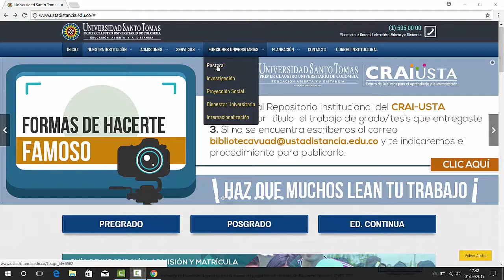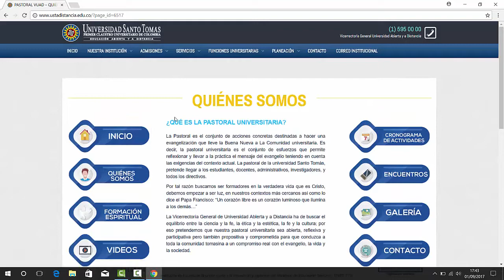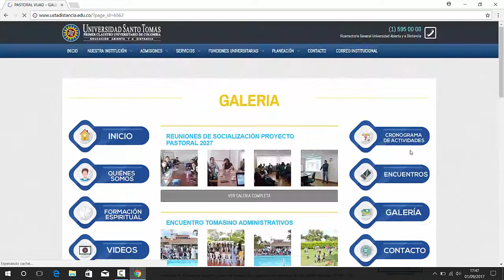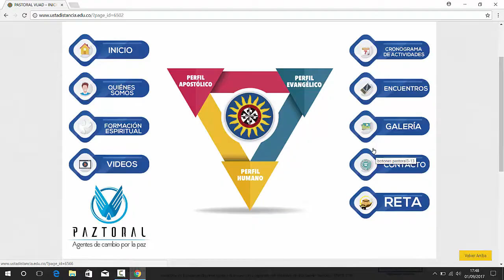Tutorial Web Pastoral VUAD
Pastoral Universitaria de la Vicerrectoría de Universidad Abierta y a Distancia.